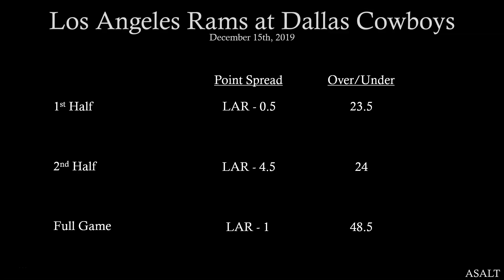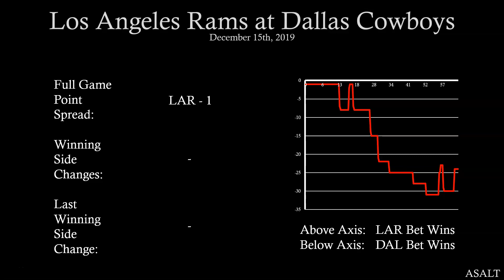NFL Betting Analysis | Los Angeles Rams at Dallas Cowboys | December 15th, 2019